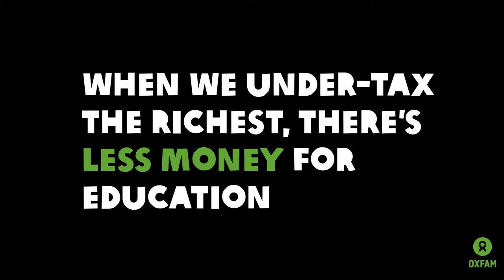Inequality is Forcing Girls Out of School - Matilda's Story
Matilda had to stop going to school when her father died as her family could no longer afford to pay for her education. Growing inequality is undermining the fight against poverty.

When goverments under-tax the richest and under-fund public services, the poorest lose out.